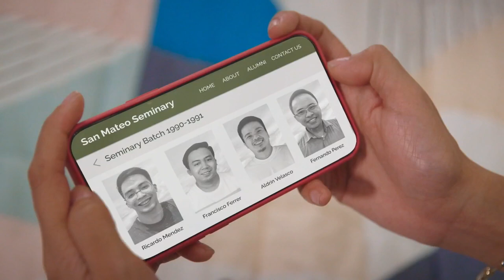Carla inamin ang pagkatao ng ama ni Jen | How To Move On in 30 Days (w/ English Subs)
Carla (Phoemela Baranda) inamin ang pagkatao ng ama ni Jen (Maris Racal).